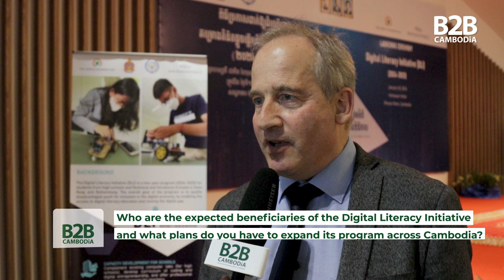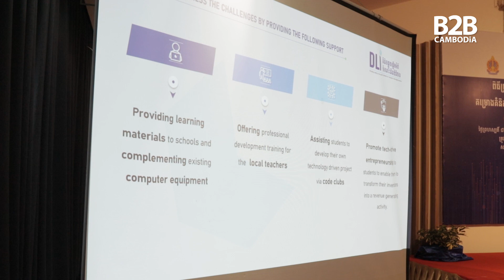Digital Literacy Initiative Launches in Cambodia - Daniel Keller - Dariu Foundation - Interview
On January 18, 2024, the Digital Literacy Initiative (DLI) was officially launched at the Himawari Hotel Apartments. This initiative, spearheaded by the Dariu Foundation in collaboration with the Ministry of Education Youth and Sports (MoEYS) and the Ministry of Labor and Vocational Training (MLVT), aims to improve digital literacy education for Cambodian youth, especially in rural areas. B2B Cambodia had a chance to speak with Daniel Keller, Vice President of the Dariu Foundation, to learn more about the new program.